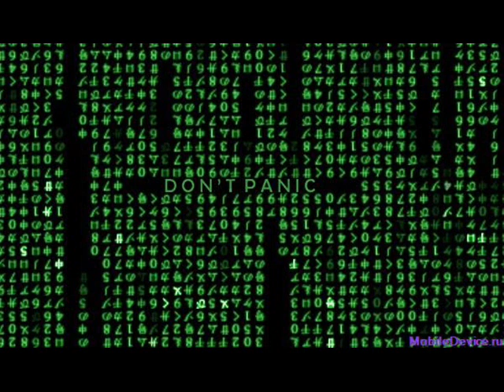Paranoja. Deficit Pozitiva feat. Sergio reper Outlaw.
Paranoja. Deficit Pozitiva feat. Sergio reper Outlaw. Recorded in Room Records Studio by  Sergio reper Outlaw. Music: Sergio reper Outlaw. Rap: Mc_Vij(Deficit Pozitiva) & Sergio reper Outlaw. Video by Vij-Transerfer. Cyprus 2012.